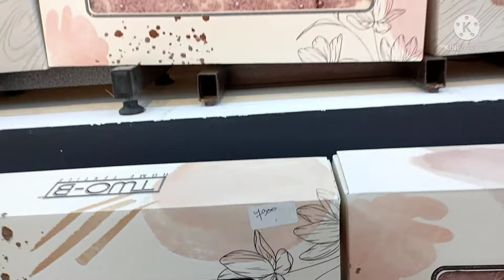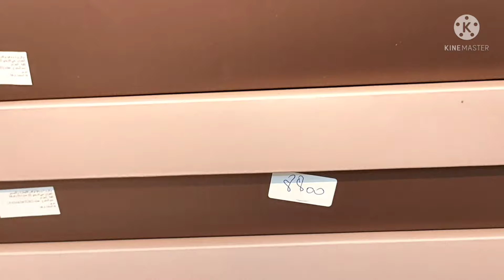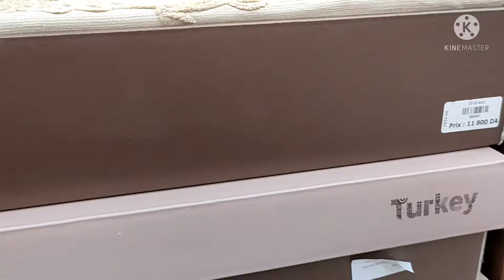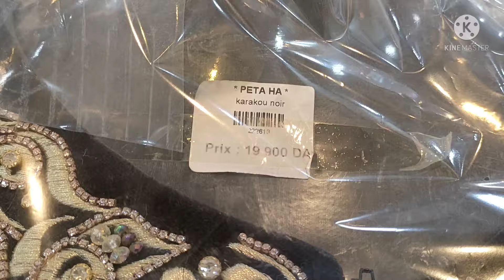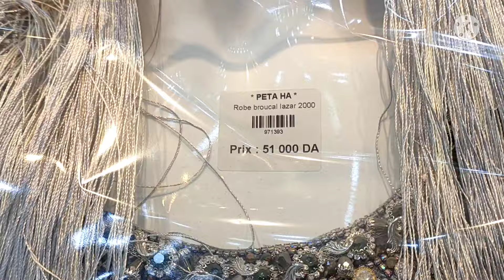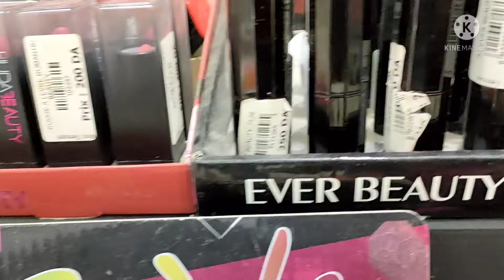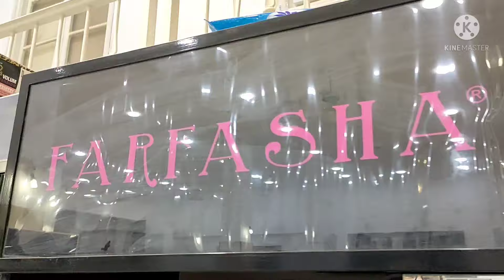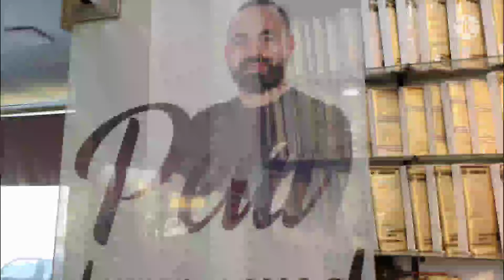قنبلة الموسم عند Peta ha درتلكم أكبر جولة في المحل نتاعه لي ماشافتش الفيديو نقولك راكي تراطي